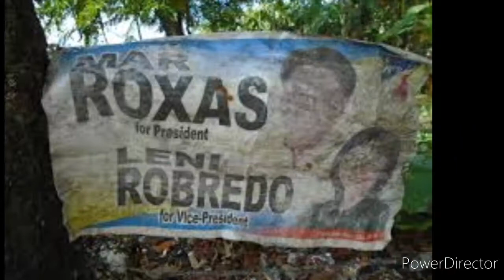MAR ROXAS CAMPAIGN JINGLE FOR PRESIDENT 2016